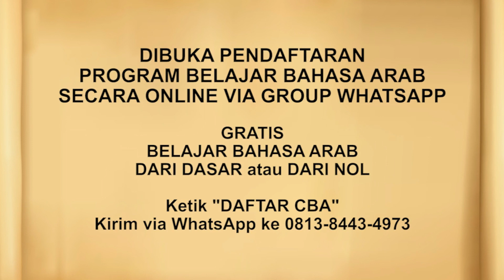Adab dab Doa Keluar Masuk Rumah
JOIN CHANNEL BERMANFAAT:
✅ Kalender Hijriyah